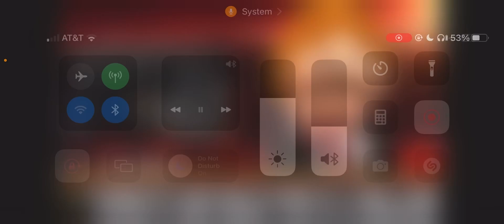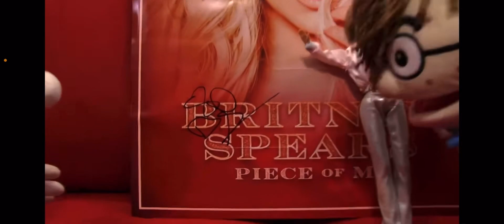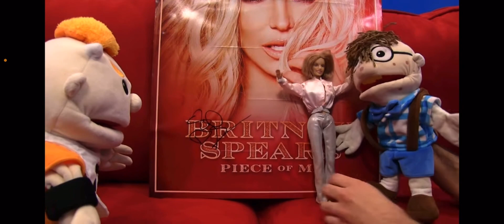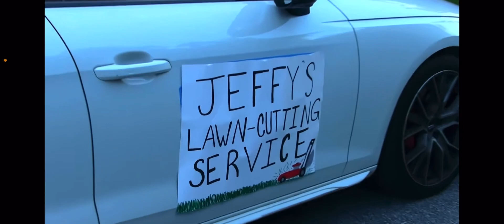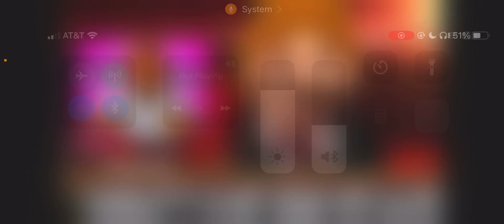SML junior’s deadly idea! Reaction